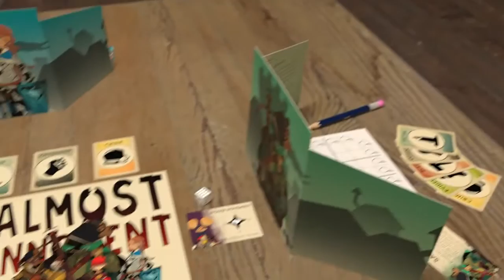Almost Innocent - Game Trailer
Almost Innocent is a co-operative deduction game with a progressive story in which your teammates must work together across different scenarios to prove your innocence.

Each player will be responsible for the solution of another player. Turn after turn, each player asks select questions that will help not only them, but everyone else playing as well. The goal is to find out who committed the crime, with what weapon, and where before time runs out!